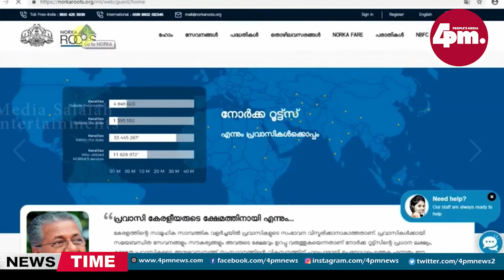NEWS TIME - 18TH MAY 2020